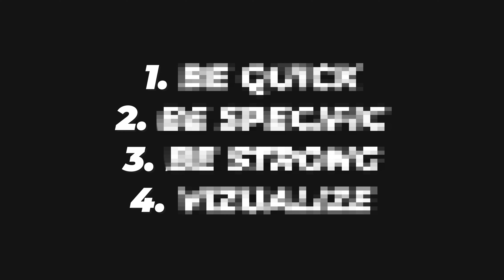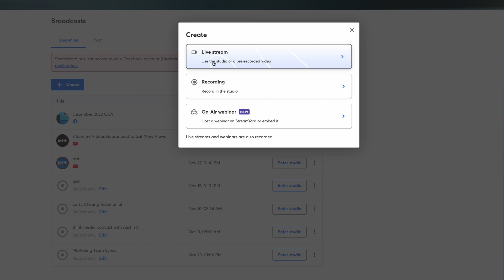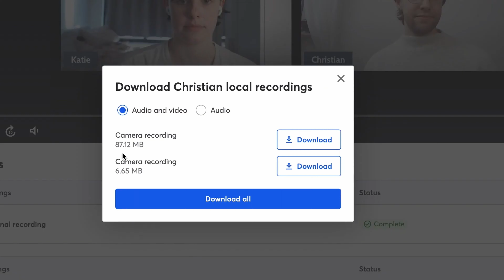4 Hidden YouTube Secrets to Gain an Unfair Advantage (2025 Strategy Guide)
In this episode, Sean talks about 4 YouTube Success Secrets to Gain an Unfair Advantage on YouTube! Learn the one YouTube strategy that gets me 122,490 views PER DAY ➡️

📍 Find Your YouTube Niche Series: Build a Brand, Position Yourself for Success, and Get More Views! (Free Video Series)

📘 On War by Gen. Carl Von Clausewitz